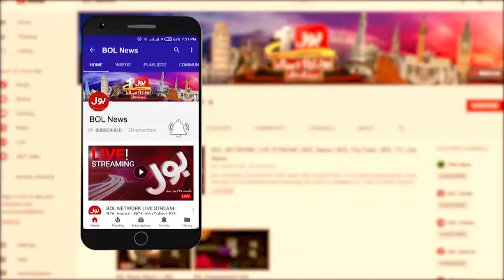Bilawal & Sharjeel Memon Greetings For By-elections | PPP Big Success | Breaking News